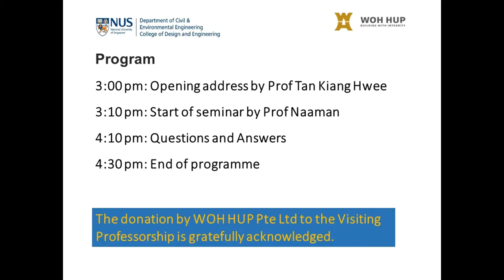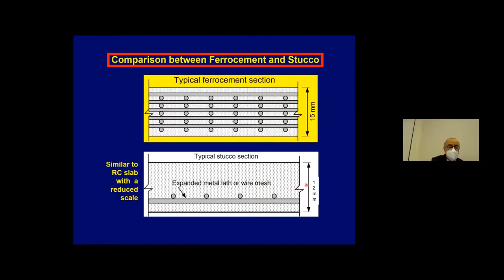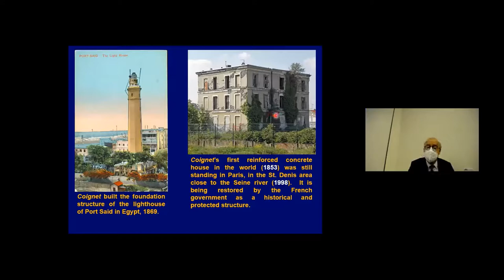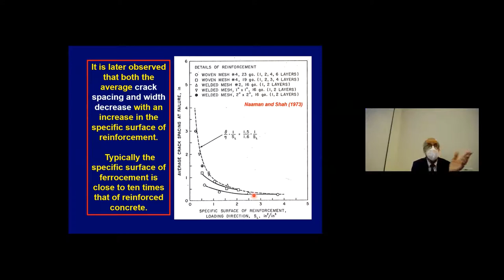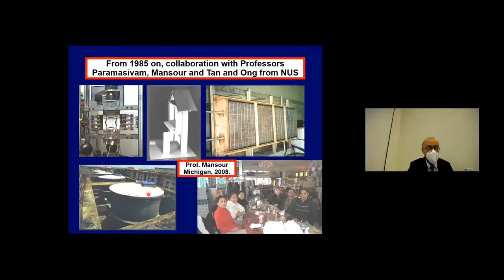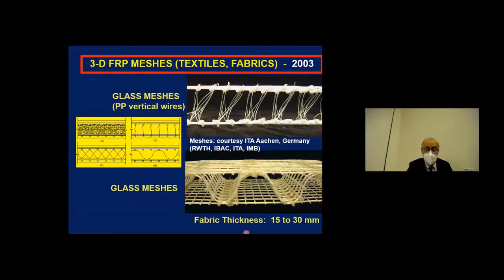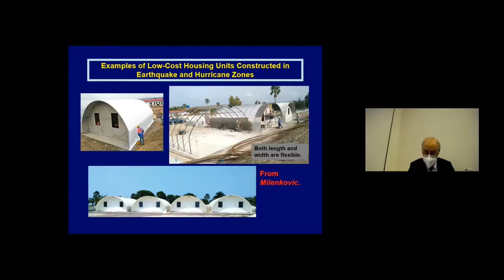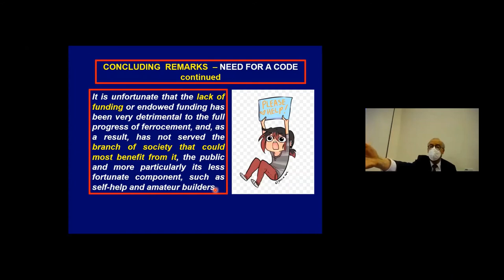Seminar: Ferrocement and Thin Reinforced Cement Composites:from Lambot to Nervi to the present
Title of seminar: Ferrocement and Thin Reinforced Cement Composites:from Lambot to Nervi to the present

Speaker: Professor Emeritus Antoine E. Naaman , Department of Civil and Environmental Engineering, University of Michigan.

Abstract: Ferrocement, patented by Lambot in1855, is truly the first invention of reinforced concrete. This presentation focuses on the evolution over time of ferrocement and thin reinforced cement composites, defined here as having less than about 50 mm in thickness. It identifies two main time periods, one dormant period about a century long, and a subsequent slow revival period, initiated by Nervi in Italy, that has lasted to date. While conventional reinforcements for ferrocement remain mostly steel wire meshes or metal lath, new forms of reinforcements, designed to improve performance, expand applications and minimize total cost, are described. They include: 1) fiber reinforced polymeric (FRP) reinforcements (or textiles or fabrics) which use high performance fibers such as carbon, Kevlar, Spectra and the like; 2) new steel unidirectional reinforcing mats made with extremely high strengths wires or strands; 3) 3D textiles or fabrics using polymeric fibers; 4) 3D textiles using combination of polymeric fibers and steel; and 5) shape-memory reinforcement materials to induce self-stressing. Over the same period, the cement matrix has evolved immensely in both its hardened and fresh states, leading to new qualifications such as high strength, high performance, ultra-high performance (UHPC), self-consolidating, self-levelling, etc. Adding micro-fibers to the cement matrix of ferrocement adds another dimension to the resulting composite as well as potential for improved performance. However, in spite of these amazing achievements, the most basic tool to serve the branch of society that could benefit most from ferrocement, has been neglected.